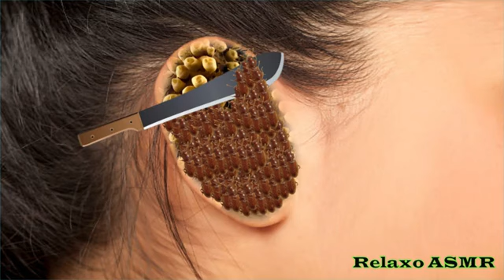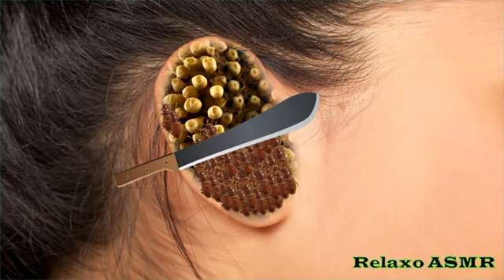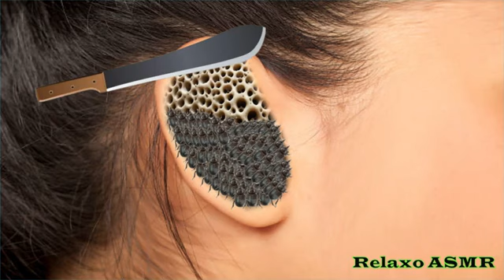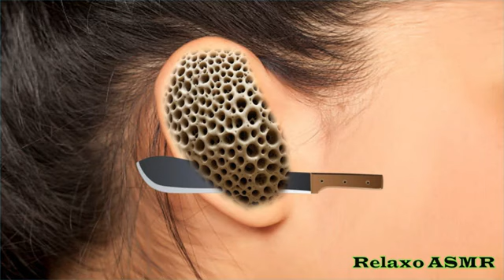ASMR Brain Satisfying Triggers for People Who Need Sleep 😴 Finally Revealed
Welcome to Relaxo ASMR 🌙
Dive into a world of relaxation and tranquility with Relaxo ASMR. Our channel features beautifully crafted 2D animations designed to soothe your senses and bring peace to your mind. Whether you're looking to unwind after a long day or simply enjoy some calming visuals, Relaxo ASMR is your go-to destination for ultimate relaxation.

✨ What to Expect:
Relaxing ASMR animations
Soothing sounds and visuals
Peaceful and calming content

©Copyright: Relaxo ASMR
©Videos on the channel are copyrighted by Relaxo ASMR. Do not copy or re-upload in any form.